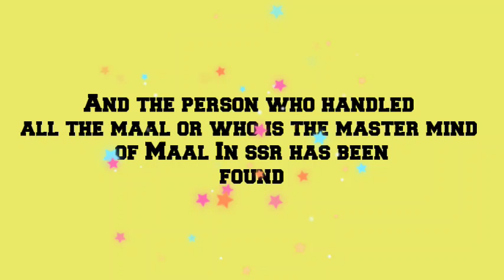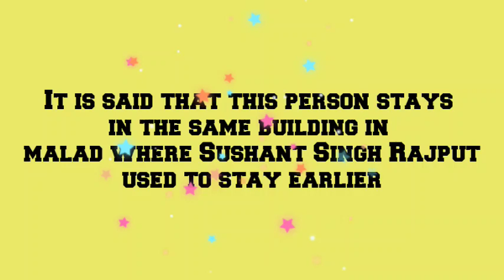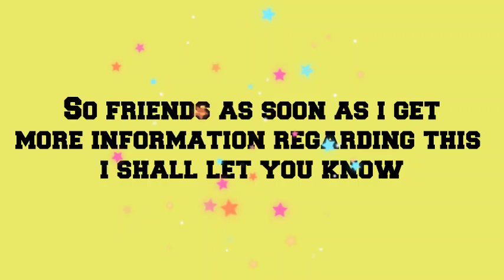Sushant Singh Rajput Big Update | NCB Finds The Mastermind In Sushant Case | NCB Latest News | SSR